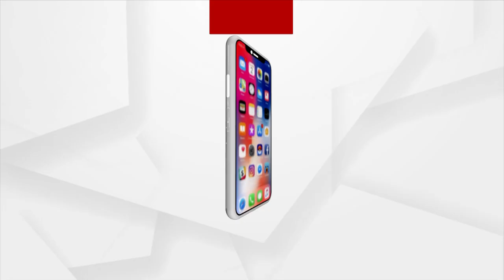ପ୍ରଶ୍ନକାଳ : ଗରିବଙ୍କ ଛାତ ଚିନ୍ତା